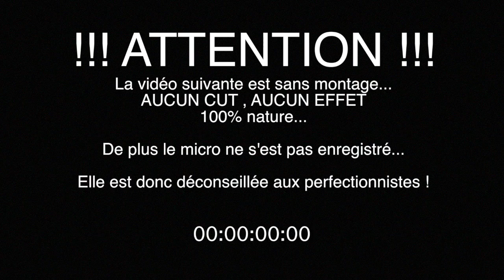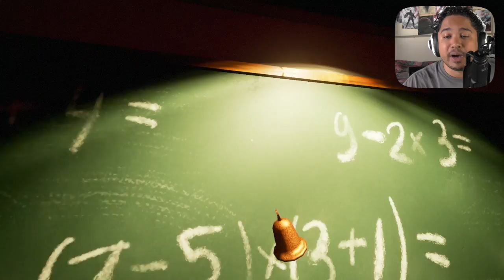Hello Neighbor - DERRiÈRE LA PORTE ! (Hello Neighbor Alpha Gameplay)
Ma version uncut, sans montage et sans micro d'Hello Neighbor...